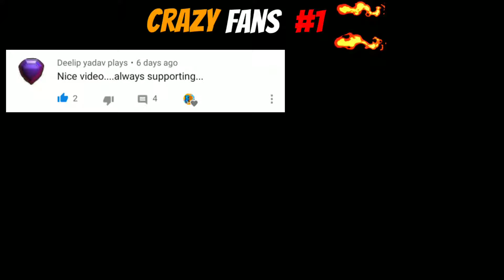LVL 20 ROYAL CHAMPION VS ALL MAX TROOPS! WHO WILL WIN Clash Of Clans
🙋Hello Friends🙋
👇Video Title👇
      👉 | Lvl 1 Defence Vs All Max Troops Clash Of Clans || FaLcOn PlAyS👈

👇💬Comment Which Troop You Most Like💬👇
💣1. All Troops
💣2. Defence

🙏Thank U So Much For Subscribeing My Channel And Supporting Me Thank u So Much🙏

           😄If You Get Any Problem In My Video Just comment And Say to Me😄

              📩COMMENT FAST📩

😘iF you Want To See My Other Pervious Videos Link In Below Watch It My Friends👇

🔥Watch Guys🔥

         🕖Video Timing:- Day 10:00 O'Clock

                 BYE my Viewers

👌Hope You Enjoy Next Video Tomarrow😘😘😘